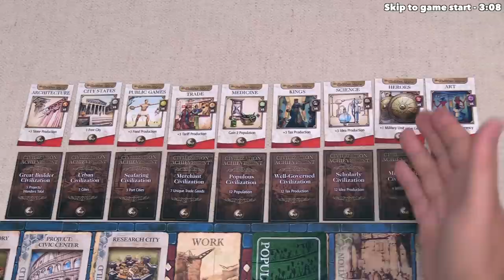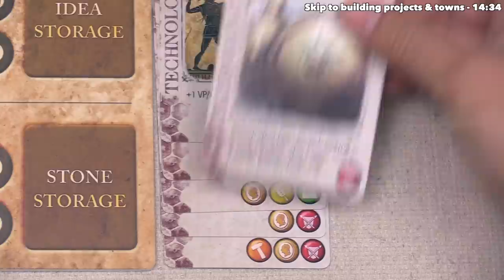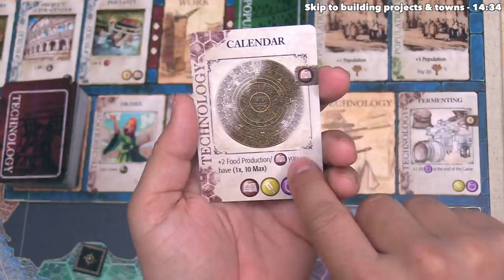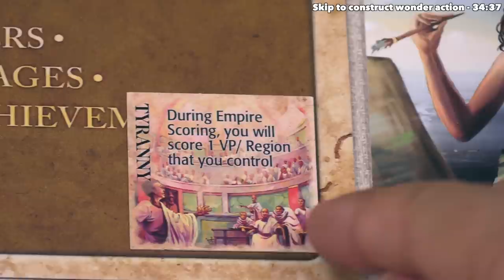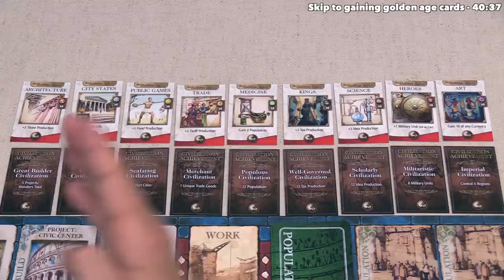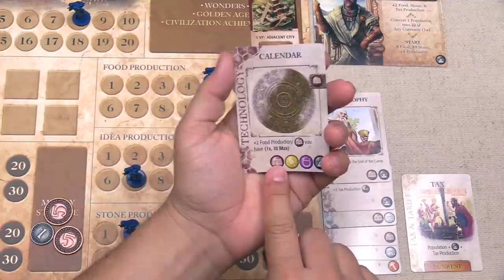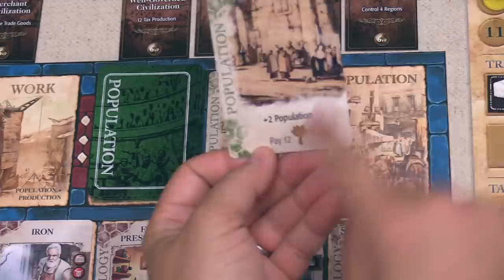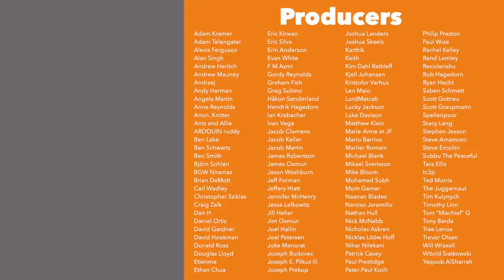Mosaic - Tutorial & Playthrough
Here is my Mosaic tutorial where I teach the game as it is being played.

Teaching Timestamps:
Introduction - 0:00
Game overview - 0:34
Game start - 3:08
Build a city action - 4:28
Component icons explanation - 9:03
Gain technology action - 11:33
Building projects & towns - 14:34
Spending money - 17:23
Military action - 18:07
Empire scoring explanation - 20:42
How the game ends - 23:37
Increase population action - 24:20
Work action - 26:11
Tax & tarriff action - 27:12
Change covernment action - 30:09
Construct wonder action - 34:37
Trade tokens explanation - 37:29
Gaining civilization achievements - 37:47
Gaining golden age cards - 40:37
Endgame scoring explanation - 43:14